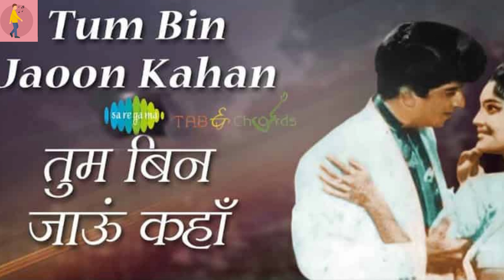TUM BIN JAUN KAHA || KISHORE KUMAR ||PYAR KA MAUSAM ||SHASHI KAPOOR ||WHISTLE MAGIC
Music is a language that doesn’t speak in particular words. It speaks in emotions, and if it’s in the bones, it’s in the bones."
HI GUYS, this is my twisted version of the famous song TUM BIN   by KISHORE  KUMAR
Hope you all would enjoy this song.

Played by - Vinnay Banssal

If you loved this, subscribe to this channel for regular updates.PYAR KA MAUSAM#TUM BIN JAU KAHA#KISHORE KUMAR HITS#OLD MELODIES SHASHI KAPOOR HITS#PYAR KA MAUSAM MOVIE HIT SONG ASHA PAREK SONG#LOVE HITS KISHORE HITS#ROMANTIC SONGS#LOVE SONG